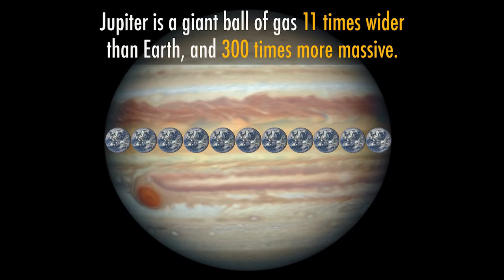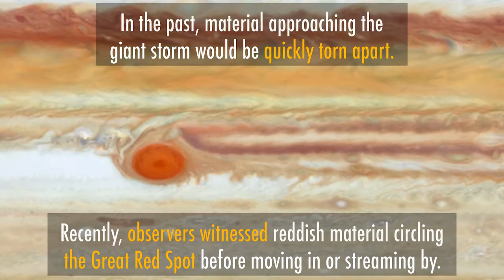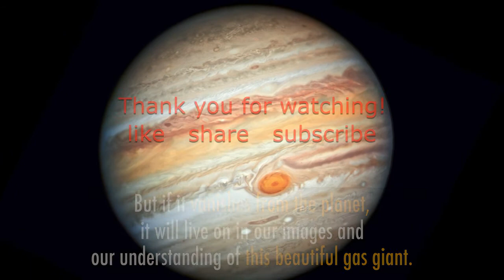Jupiter's Red Spot - The Unending Storm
This new Hubble Space Telescope view of Jupiter was taken on June 27, 2019 showing the giant gas planet's trademark Great Red Spot, and a more  colorful palette in the clouds swirling in Jupiter's turbulent atmosphere than observed before.

These changing colors, provide important clues to ongoing processes in planetary atmospheres not only in Jupiter but moreso in our own planet earth..